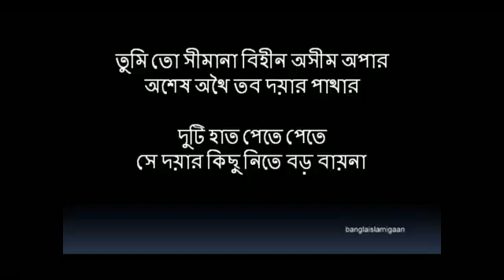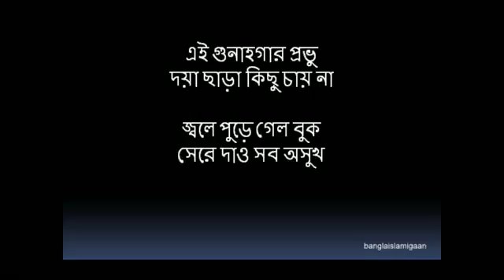Ei gunah gar provu hamd bangla islami song islamic gaan bangla nasheed gazal